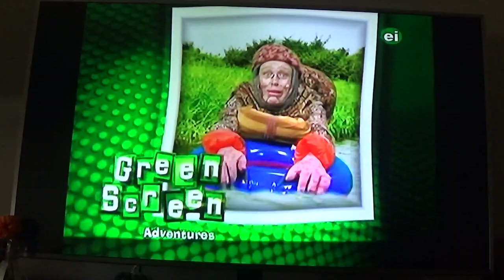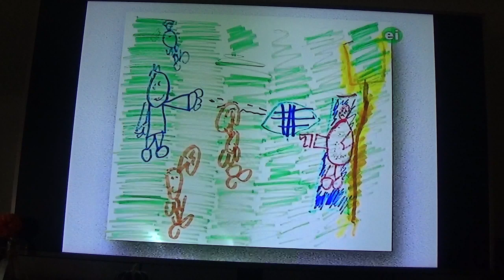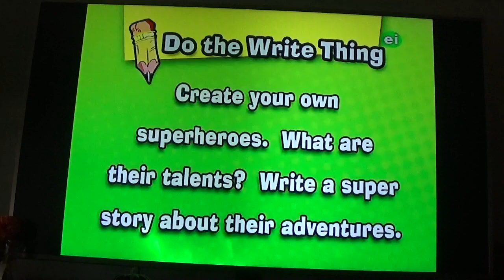Super Smith (Green Screen Adventures)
And here's another memorable (super)story adapted for TV by the Green Screen Team written by a young (super)author named Mason!